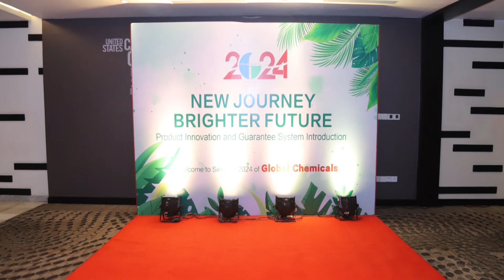Feedback from Jim Lau | Global Chemicals | Textile Chemicals Manufacturer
Jim JW Lau, President, of Global Chemicals International Ltd. had a video conversation with Textile Focus during the Global Chemicals and Eco Colour Chem customer event in Dhaka.

For over 30 years, Global Chemicals International Ltd. has been a leader in the textile auxiliary chemicals industry. Through constant innovation, they deliver cutting-edge, competitive products, earning them a reputation as the  Textile Softener Expert. They recently celebrated their success with Bangladeshi customers at a special event organized by their local agent, Eco Colour Chem. Founded in 2006, Eco Colour Chem provides sustainable and eco-friendly solutions for the textile industry.